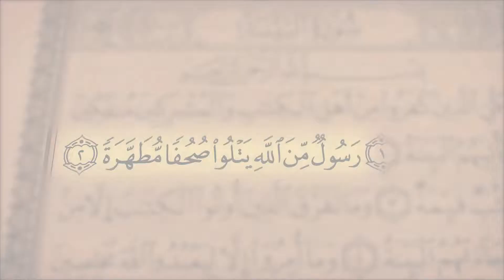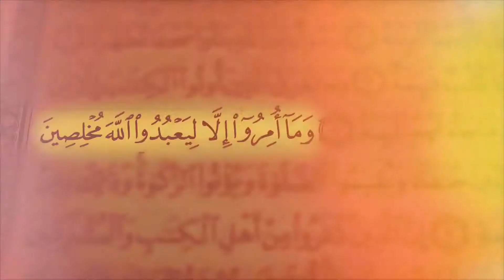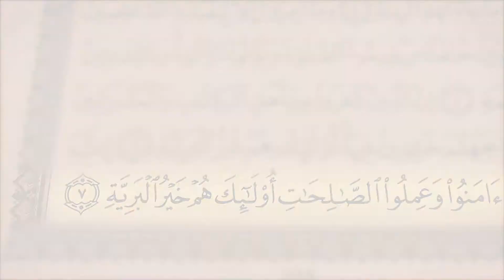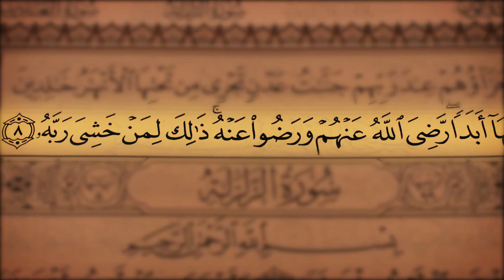098 Surah Al Bayyinah- Coran cu Audio Limba Romana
098 Surah Al Bayyinah- Coran cu Audio Limba Romana
Qari Mishary Rashid Alafasy
Acest proiect a fost realizat folosind Traducerea Sensurilor Coranului cel Sfant - publicat de Liga Islamica din Romania. Intotdeauna incercam sa traducem cat mai bine posibil, dar sensul perfect al surelor din Coran este doar in limba araba.